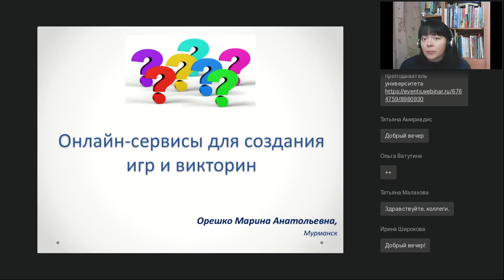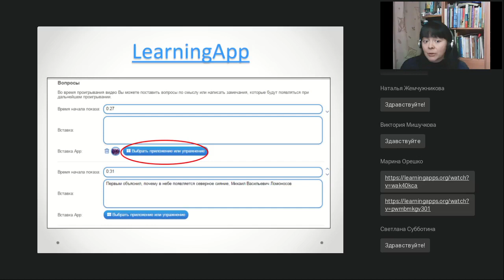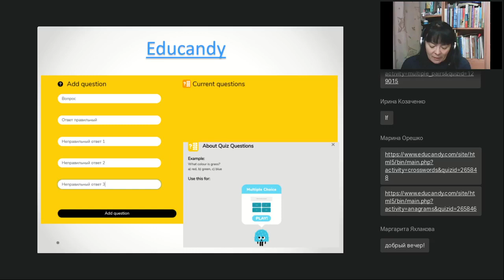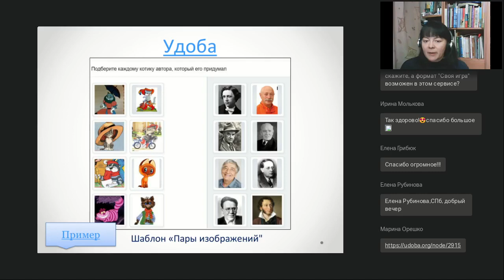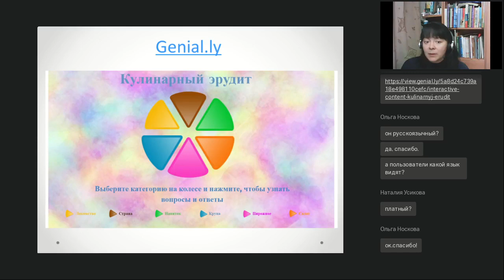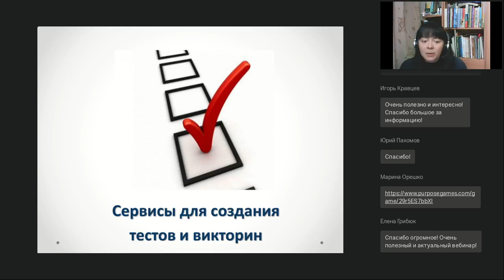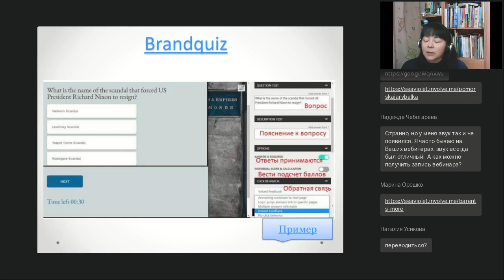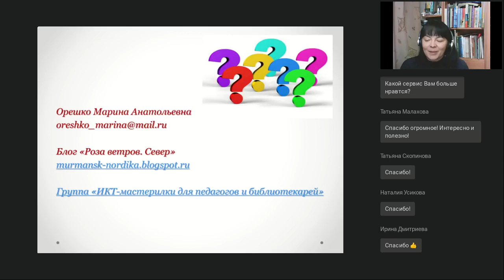Онлайн-сервисы для создания игр и викторин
Вебинар
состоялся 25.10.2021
Ведущая вебинара:

Провести интересное и запоминающееся мероприятие и в школе, и в библиотеке всегда непросто. На помощь могут прийти различные игровые форматы: викторины, кроссворды, пазлы. Игры можно создавать и в электронном виде: существует огромное количество сервисов и программ для их создания.